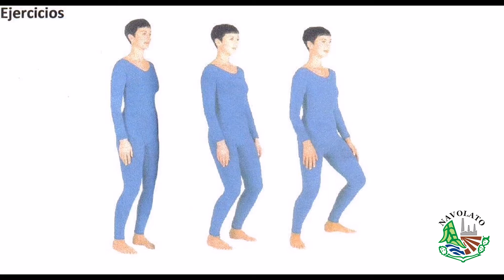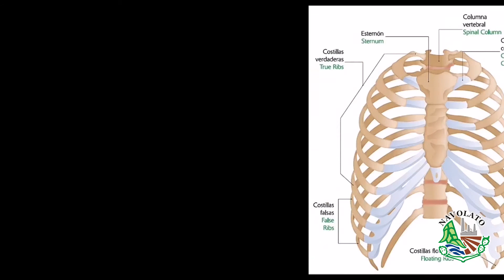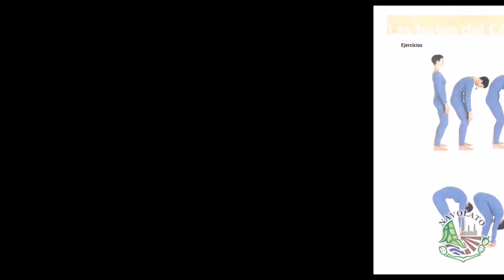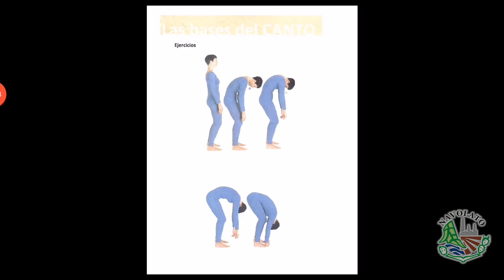Canto - 08 Septiembre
Clase de canto 07 septiembre
Maestro: Fernando Martínez